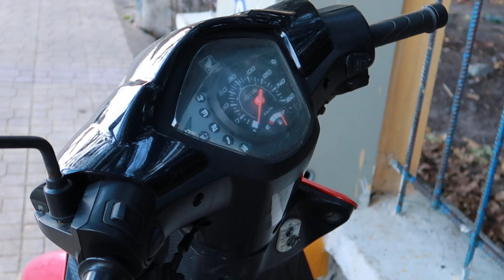CHẮC PHẢI SAVE MONEY Mua Thêm Phụ Kiện Canon G7X Mark II Mới Quay ĐẸP ĐƯỢC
Xin Vào Đây Donate Để Nhã Có Thêm Kinh Phí Quay Nhiều Cảnh Đẹp Về Quê Hương Việt Nam Gửi Đến Cô Chú Việt Kiều Xa Xứ Xem Cho Đỡ Nhớ Kỷ Niệm Xưa ạ

TRAVEL VLOG : Muốn quay nhiều thước phim đẹp cho cô chú việt kiều xa xứ xem nên Nhã mua máy mới xịn ,kẹt cái mua chưa đủ đồ phụ kiện nên chưa quay đẹp được